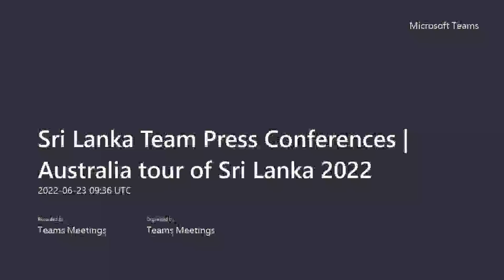පැතුම් නිශ්ශංක , චරිත් අසලංක හා දුනිත් වෙල්ලාලගේ ගැන ක්‍රිස් සිල්වවුඩ් කියපු දේ / Chris Silverwood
පැතුම් නිශ්ශංක , චරිත් අසලංක හා දුනිත් වෙල්ලාලගේ ගැන ක්‍රිස් සිල්වවුඩ් කියපු දේ

Chris Silverwood talked about Pathum Nissanka, Charith Asalanka and Dunith Wellalage .